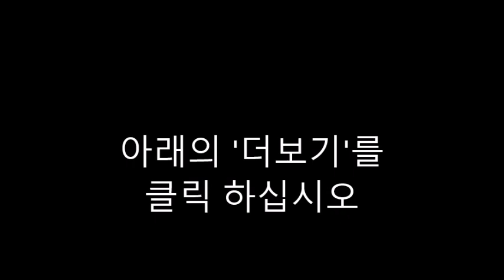STARFALL TALKING LIBRARY-COOKIES